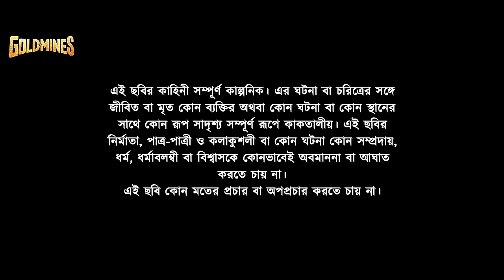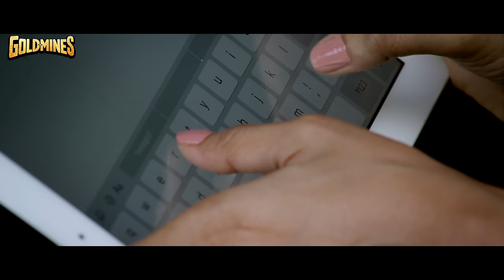অলৌকিক (4k) সাউথ ইন্ডিয়ান হরর বাংলা ডাবড মুভি | রবি বাবু, নেহা চৌহান | Aloukik (Aaviri)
অপ্রত্যাশিত পরিস্থিতির কারণে, একটি দম্পতি একটি পুরানো বাড়িতে চলে যাওয়ার সিদ্ধান্ত নেয়। যাইহোক, যখন তাদের সন্তান অতিপ্রাকৃত ঘটনা অনুভব করতে শুরু করে তখন বিষয়গুলি আরও খারাপের দিকে মোড় নেয়।

Movie:- Aaviri
Starcast:- Ravi Babu, Neha Chauhan, Priya Vadlamani, Sri Muktha, Bharani Shankar